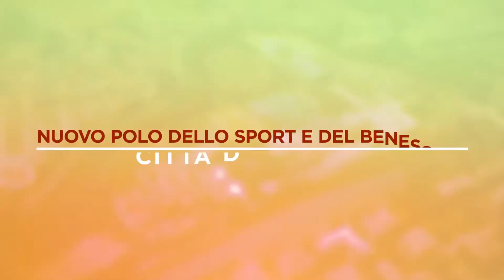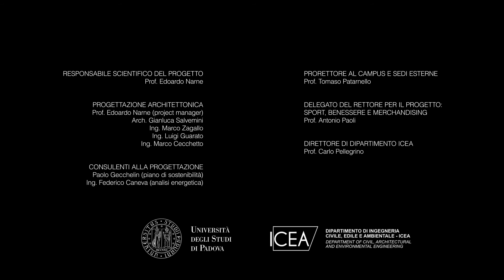Il progetto del nuovo polo dello Sport e del Benessere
Un progetto in collaborazione tra Università e Comune di Padova per realizzare un polo sportivo aperto alla cittadinanza.

Masterplan sviluppato dal Dipartimento ICEA - Università di Padova

Video realizzato da Bluemotion